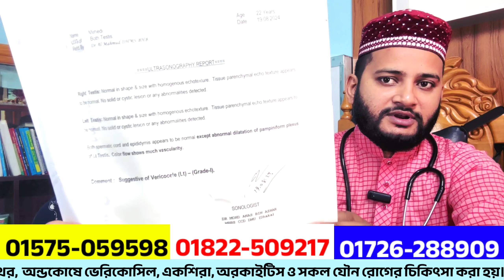শীঘ্রই পতন সমাধান! অন্ডকোষে ভেরিকোসিল লক্ষণ varicocele - symptoms and causes | Homeopathic treatment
অন্ড*কোষে ভেরিকোসিল রোগীর সাক্ষাৎকার , সরাসরি দেখুন Success of homeopathic treatment of varicocele

🍀ডাক্তার মাহমুদ
CDT-(ইন্ডিয়া),
BHMCH-(ঢাকা), DHMS-BHB-(ঢাকা),
ইন্টারন্যাশনাল হোমিওপ্যাথিক ট্রেনিংপ্রাপ্ত,
গভঃ রেজিস্টার্ড হোমিওপ্যাথিক ফিজিশিয়ান।
   🏛️   চেম্বারঃ-
খিদমাহ্ হোমিও হল
✓✓জেলা পরিষদ পার্কের গেটের সামনে, মুক্তির মোড়, নওগাঁ।
🛑 রোগী দেখার সমযঃ-
সকাল ৯ টা হতে দুপুর১টা এবং
বিকাল ৪টা হতে রাত ৯ টা পর্যন্ত।
✓✓ বিঃদ্রঃ কুরিয়ার সার্ভিসে সারা বাংলাদেশে এবং বিদেশে ঔষধ পাঠানো হয়।
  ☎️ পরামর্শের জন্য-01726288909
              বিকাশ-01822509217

মূত্রথলিতে সিস্ট কেন হয়? হোমিওপ্যাথিক চিকিৎসা এবং ঔষধ
ভেরিকোসিল হলে দ্রুত চিকিৎসা নেন, এর ভয়াবহতা অনেক,,,,
এপিডিডাইমাল সিস্ট কি?
🏷️ এপিডিডাইমাল সিস্ট রোগের লক্ষণ
🏷️ এপিডিডাইমল সিস্ট বিনা অপারেশনে মুক্তির উপায়
 শুক্রানু বৃদ্ধির উপায় এবং খাদ্য | How to increase your sperm count
পুরুষের লিঙ্গ উত্থান জনিত সমস্যা? কি করবেন? স্থায়ী সমাধান treatment of erectal dysfunction
লিঙ্গের দুর্বলতা- ধ্বজভঙ্গ ধাতু দুর্বলতার হোমিওপ্যাথিক জার্মানি ঔষধ ashwagandha homeopathic medicine
উত্থানজনিত সমস্যা সমাধানের হোমিওপ্যাথিক কার্যকরী ঔষধ কি?
পুরুষের যৌন জীবনের একটি গুরুত্বপূর্ণ বিষয় হচ্ছে শুক্রাণুর পরিমাণ , শুক্রাণুর পরিমাণ কম উৎপাদন হলে ,যৌন চাহিদা এবং যৌন ইচ্ছা কমে যায়,  তাই শুক্রানুর পরিমাণ সঠিক রাখার প্রয়োজনীতা অনেক বেশি,  শুধু তাই নয় শুক্রাণুর পরিমাণ কমে গেলে অনেক সময় পুরুষ বন্ধত্ব হয় , এই ভিডিওতে কিভাবে শুক্রানুর পরিমাণ বৃদ্ধি করতে পারে সেই বিষয় নিয়ে আলোচনা করা হয়েছে

লিঙ্গ
লিঙ্গ মোটা করার উপায়
লিঙ্গ মোটা ও শক্ত হওয়ার সহজ উপায়
লিঙ্গ মোটা ও লম্বা কিভাবে করা যায়
                 সবাই ভাল থাকুন,
                      সুস্থ থাকুন,
      খিদমাহ্ হোমিও হল এর সাথেই থাকুন।

Thanks & Regards
Khidmah homeo hall